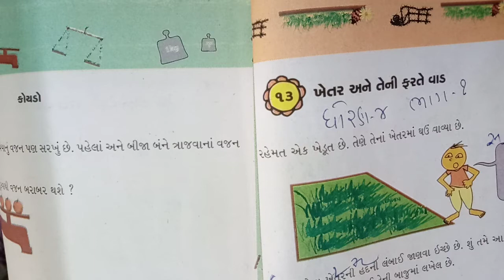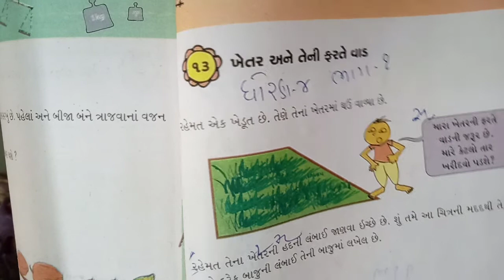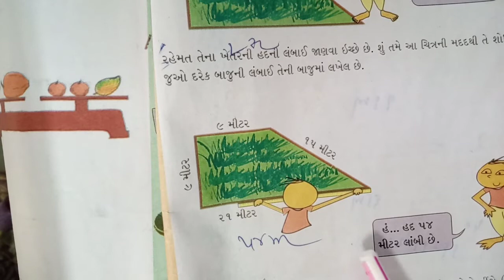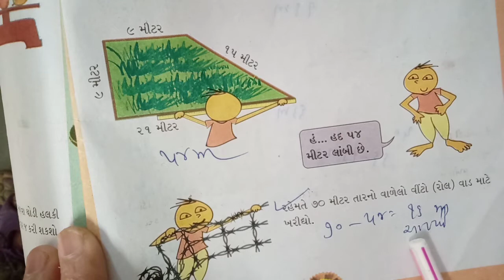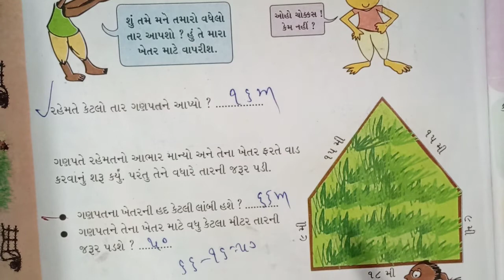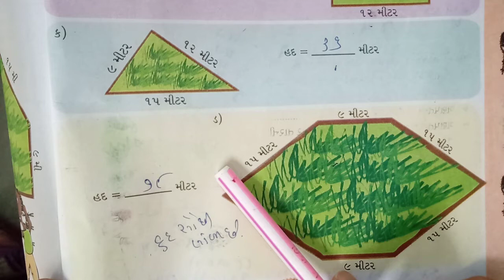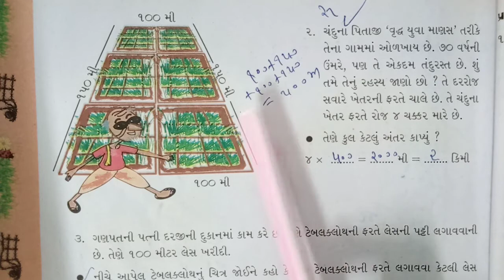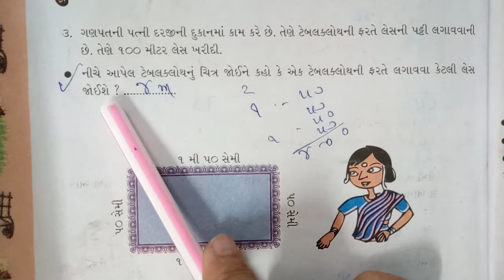ધોરણ: ૪ વિષય: ગણિત પ્રકરણ-૧૩ ખેતર અને તેની ફરતે વાડ ભાગ-૧